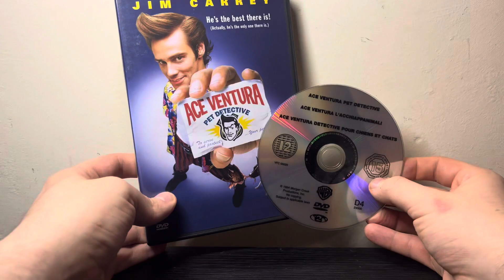Ace Ventura Pet Detective (UK) DVD Unboxing - Warner Bros. Pictures